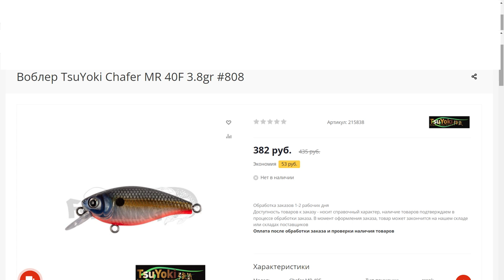Воблеры из F в SP или SS и S . Всё просто .